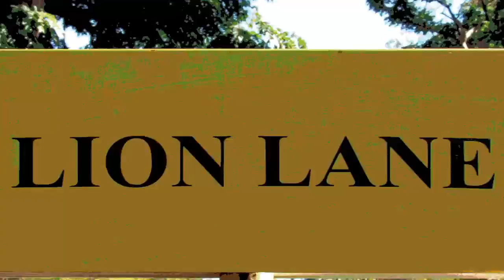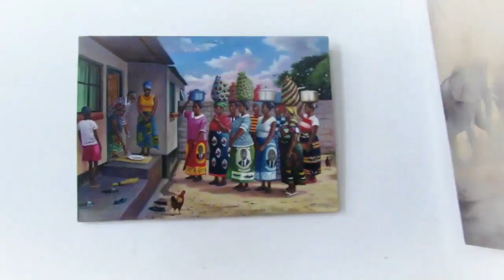Things To Do In Zambia: Art Galleries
This video is a week late and i sincerely apologise. I hope you enjoy it despite my rather shaky filming. If you need any information about the gallery or other galleries in Zambia, let me know and I'll gladly help you out.